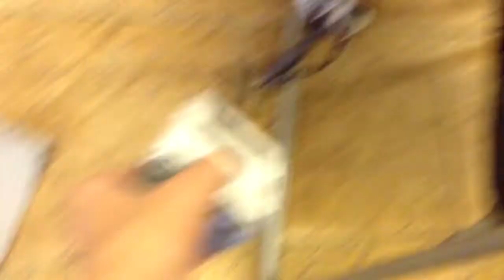Mini Rover Task Jaro, Jerry, Daniel's Group